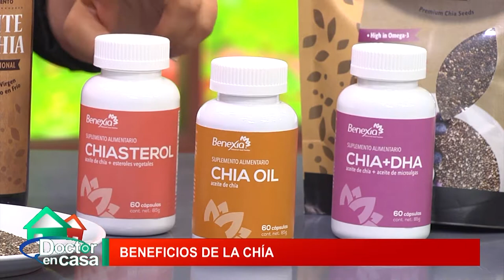Beneficios de la chía